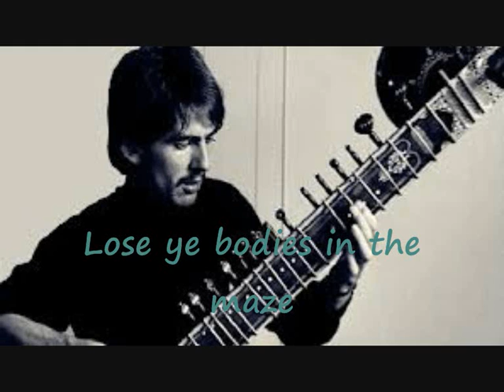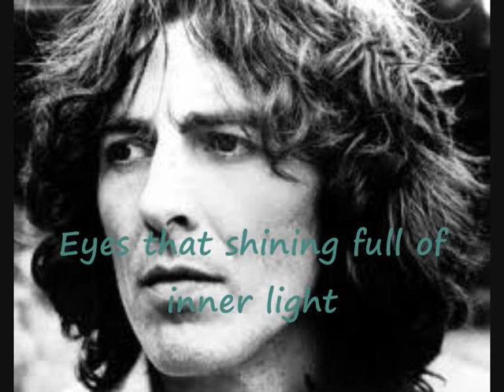George Harrison - Ballad Of Sir Frankie Crisp (Let It Roll)